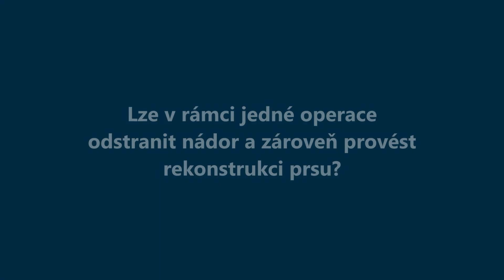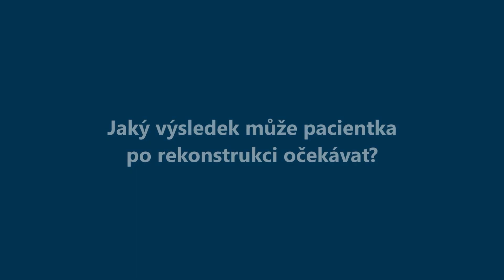REKONSTRUKCE PRSU (7)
Rekonstrukce prsu vrací pacientkám po nádorovém onemocnění ztracené sebevědomí a chuť znovu žít naplno. MUDr. Lucie Vejrostová z Kliniky plastické chirurgie FNB vás v novém dílu našeho miniseriálu pinktobernabulovce seznámí s průběhem této operace, představí různé možnosti rekonstrukce prsu a prozradí i nejnovější trendy. Věděli jste například, že co nejvěrnějšího estetického efektu lze dosáhnout 3D tetováním?